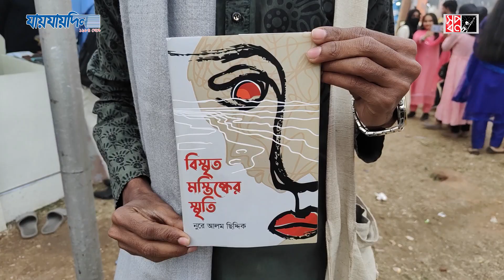তরুণ লেখক নুরে আলম ছিদ্দিকের বই ‘বিস্মৃত মস্তিষ্কের স্মৃতি’ | Bismrito Mostisker Smriti | Book Fair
তরুণ লেখক নুরে আলম ছিদ্দিকের বই ‘বিস্মৃত মস্তিষ্কের স্মৃতি’